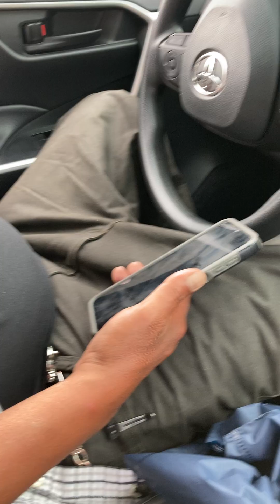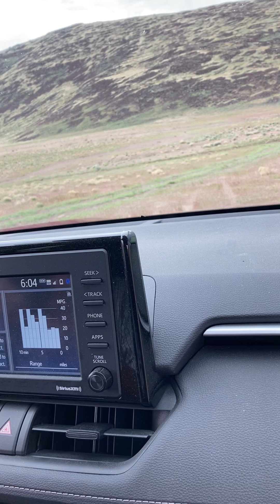Thank you for taking your time.